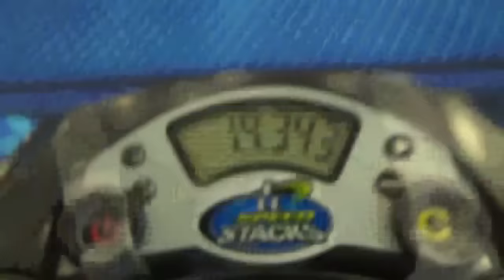Two OH Sub-20s in a Row!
Done at Round 1 of Phillips Exeter Cube Day 2016. Part of a 22.72 average.